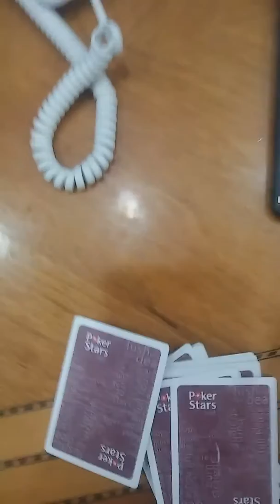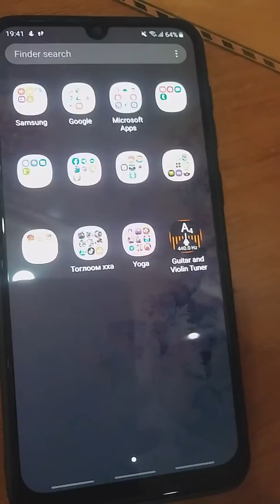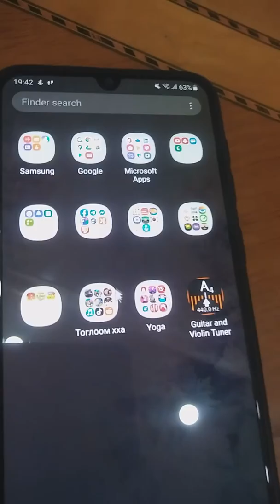Ene bol unen